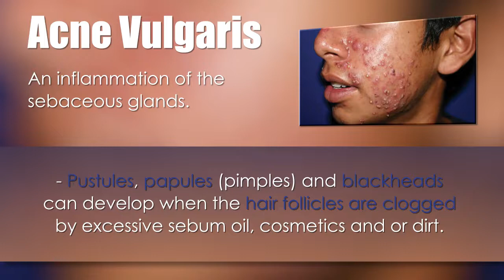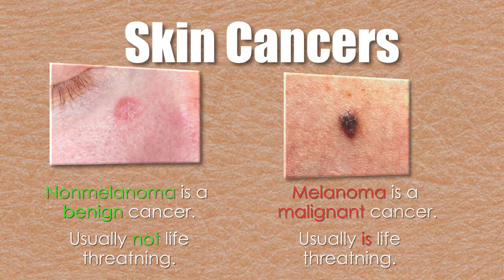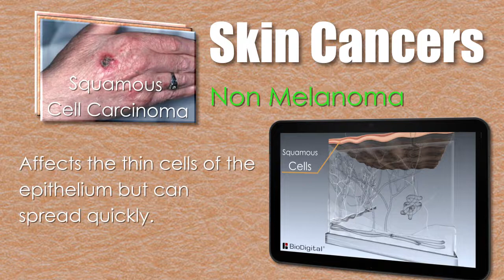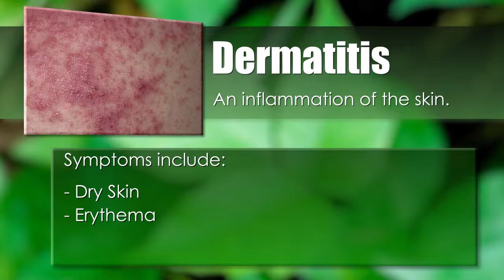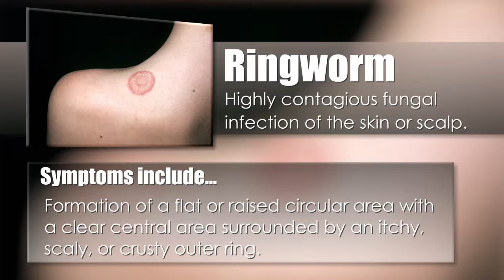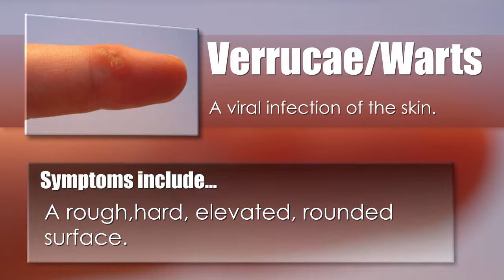Integumentary System Part 3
The integumentary system is one of twelve body systems in our human anatomy. The integumentary system is made up of three major parts. The skin, hair and nails. This video will take a closer look at each of these three parts.

Integumentary System, epidermis, dermis, hypodermis.